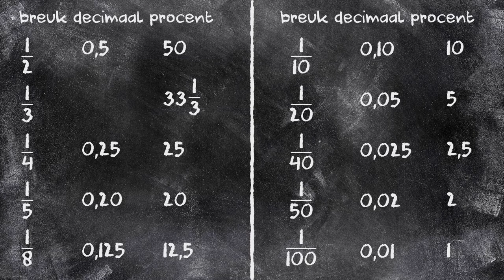Rekenen - Handige breuken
Vaak kun je breuken ook schrijven als een decimaal getal of als een percentage. Die drie horen bij elkaar. Van een aantal breuken is het handig om te onthouden welke percentages erbij horen. We zetten ze op een rijtje.